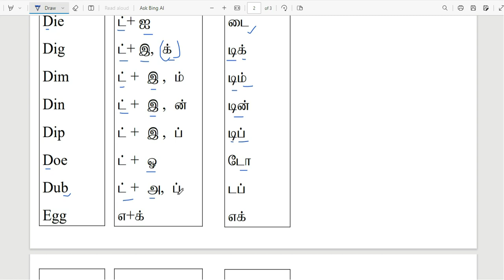English reading in Tamil | Tamil to English |Reading Formula & Tips